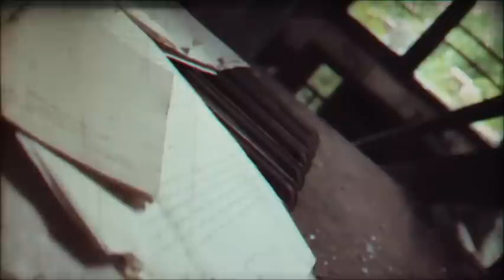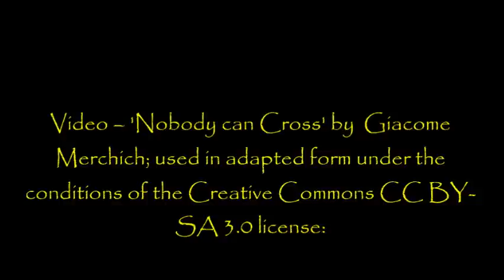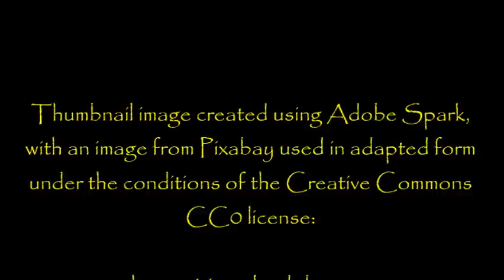''Prison is Hell'' | THE CLASSIC NOSLEEP PRISON HORROR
Consider this the final part of my prison horror trilogy.

From an original story by Sam Marduk, kindly shared with us at Dr. Creepen’s Vault:

Fresh Creepypasta

My collaborations